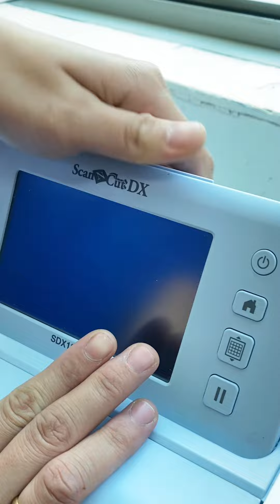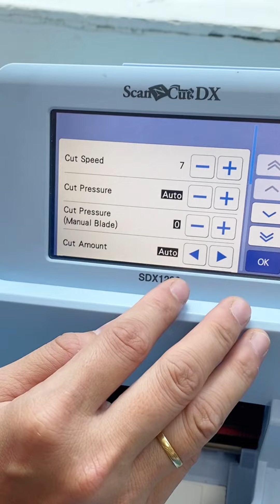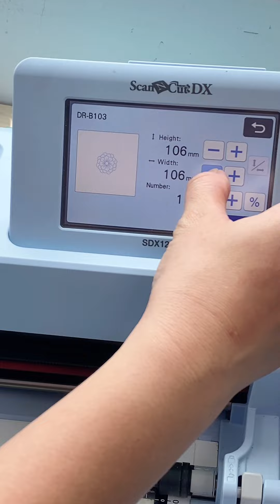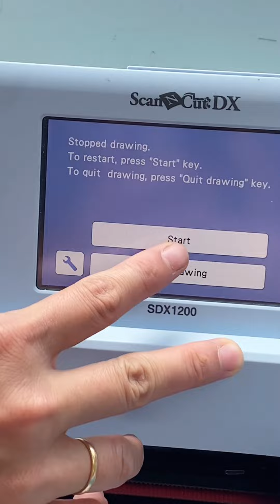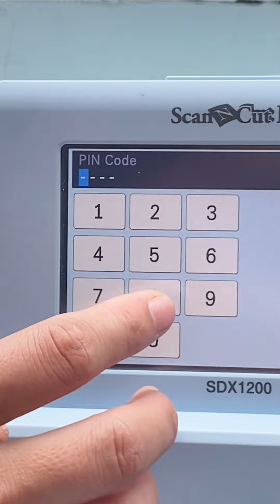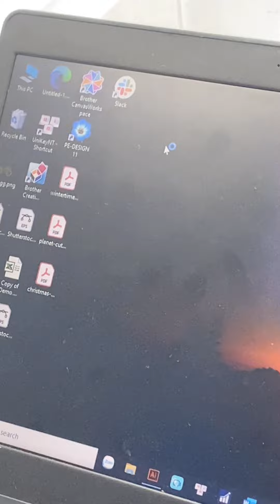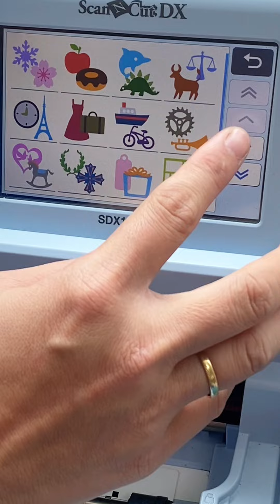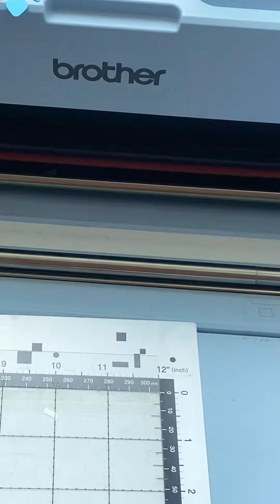Hướng dẫn sử dụng chi tiết Máy cắt đa năng Brother ScanNCut SDX1200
NÂNG TẦM SÁNG TẠO VỚI MÁY CẮT ĐA NĂNG BROTHER SCANNCUT

Tự do sáng tạo cho các dòng sản phẩm của mình với máy cắt đa năng:
- Thiết kế và gia công hộp bánh, hộp quà tặng theo kiểu paper art.
- Sáng tạo thiệp giấy pop-up hoặc custom với những chất liệu giấy khác nhau.
- Sáng tạo những mẫu sticker hoặc ứng dụng trong giáo dục mầm non, thiết kế, tạo mẫu dành cho doanh nghiệp.

Máy cắt đa năng Brother ScanNCut SDX1200 tạo ra cuộc đột phá ấn tượng khi tích hợp chung với máy quét 300 dpi. Đây là máy cắt duy nhất có thể biến hình ảnh quét, ảnh chụp hoặc bản phác thảo vẽ tay thành các thiết kế cắt độc đáo.

Brother ScanNCut SDX1200 tối ưu lợi nhuận cho doanh nghiệp, đồng thời mang đến thời gian làm việc linh hoạt và luôn giữ chi phí ở mức tiết kiệm.
👉 Đăng ký trải nghiệm miễn phí dành cho doanh nghiệp tại

Nội dung video:
00:00 - Giới thiệu tổng quát
01:16 - Hướng dẫn lắp tấm cắt
01:44 - Hướng dẫn lắp dao cắt
03:15 - Scan background
06:02 - Setup tính năng cắt
08:32 - Kết nối USB
12:00 - Lấy mẫu cắt từ hình vẽ tay, bản in sẵn
15:03 - Cắt trên chất liệu nhựa
17:07 - Cắt trên decal nhựa (cắt sticker)
19:15 - Cắt test chất liệu
21:10 - Tính năng vẽ bằng bút
23:11 - Hướng dẫn lấy tấm cắt ra
24:37 - Tính năng tô màu bằng bút
27:00 -  Kết nối wifi với máy tính
30:54 - Chuyển file cắt từ máy tính
37:20 - Cắt trên giấy bìa cứng 3mm
39:13 - Cắt trên chất liệu da
42:13 - Kết nối app Artspira
45:45 - Vật tư tiêu hao & bảo trì